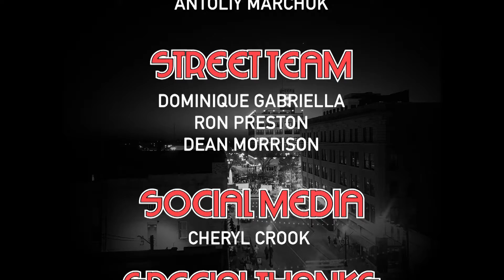Last Week On The Scene November 13th, 2021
Last week on Saturday, November 13th, we were very busy hitting up two great events! First up, Face The Wheel for November to Dismember at Kiss Bar & Grill. Also playing that night  Bray Road, Agentz Of Khaos, and Dead Orchestra. Then we headed over to Archie's Lounge for Wicked Shimmy.

Make sure to check out their pages and give them a like and a follow to be up to date for all their future shows!

If YOU have an event coming up that you would like us to help promote, INVITE US OUT by messaging us on our Facebook or Instagram page or contact us at . As well as being featured in THIS segment of, “Last Week On The Scene” This puts YOUR event on the screen of our ever-growing following….. For FREE!

On The Scene
OTS on the Wed

Springfield Area Music Industry
SAMI on the Web